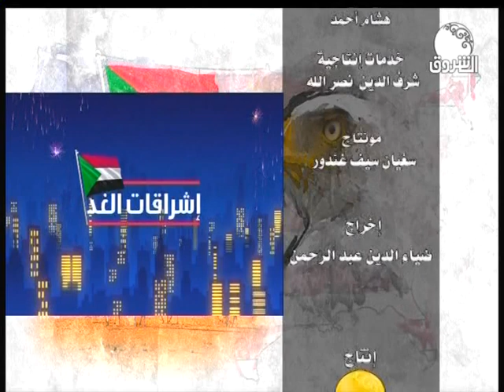إشراقات الغد ــ حلقة الأربعاء 11 ديسمبر 2019